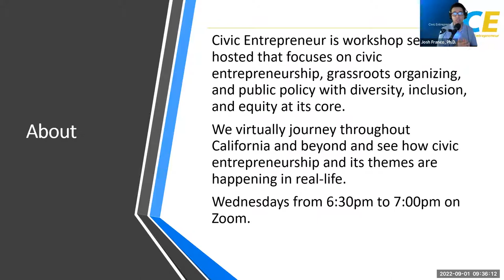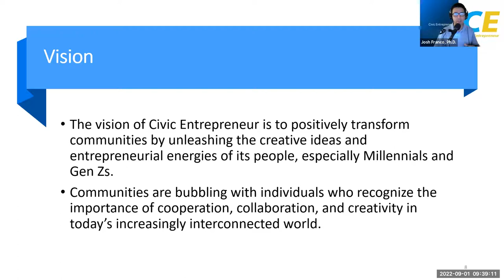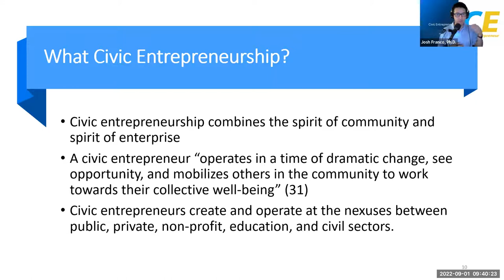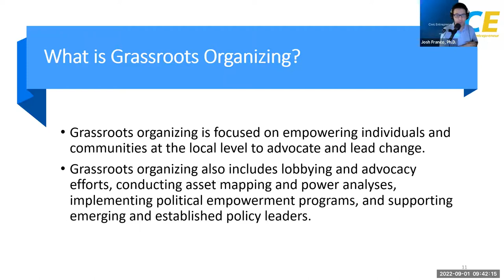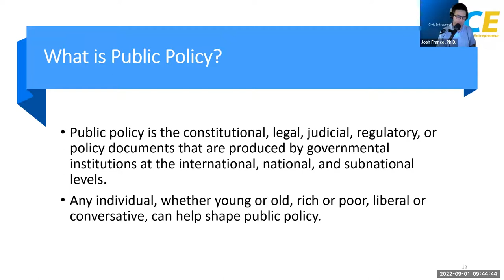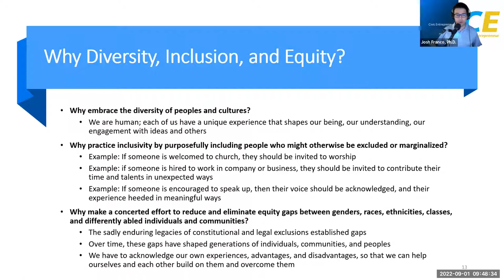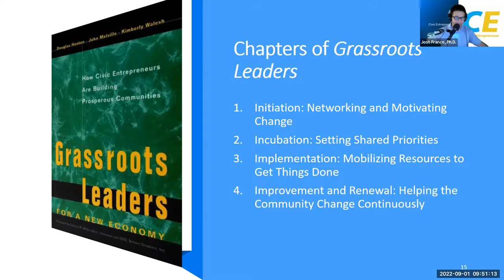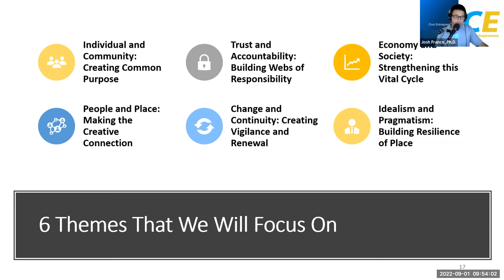Civic Entrepreneur - Workshop 01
Civic Entrepreneur is new workshop series that focuses on civic entrepreneurship, grassroots organizing, and public policy with diversity, inclusion, and equity at its core.
 We virtually journey throughout California and beyond and see how civic entrepreneurship and its themes are happening in real-life.
 Wednesdays from 6:30pm to 7:00pm on Zoom.

Workshop #01: Overview